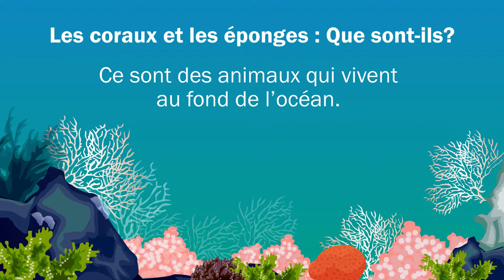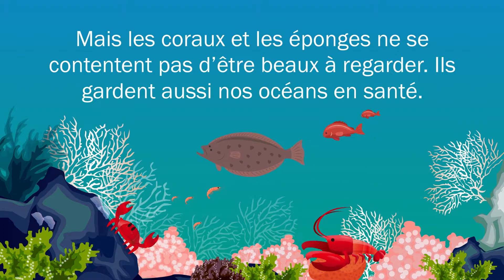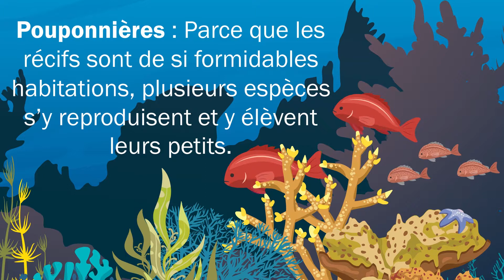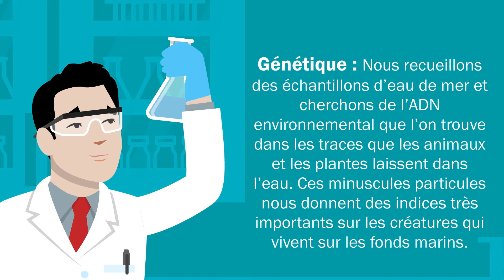Les coraux et les éponges d’eau profonde : Des résidents du Canada bien particuliers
Les coraux et les éponges d’eau profonde aident à garder en santé les trois océans du Canada. Découvrez comment Pêches et Océans Canada fait appel à la science pour mieux les comprendre et les protéger.